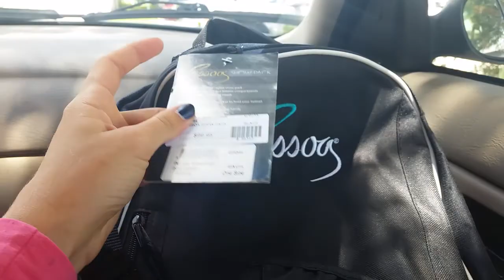Horse shopping, Tack store, and Winston Updates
I am working on my personal video, so I will get that up sometime next week! I will also try to vlog the arrival of Katie, the Warmblood I will be getting on trial. Happy Watching!